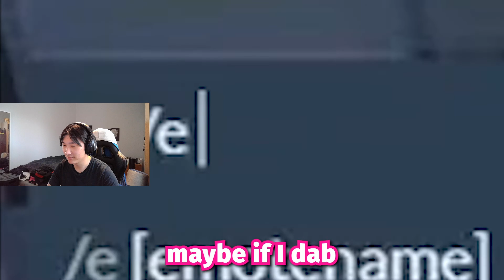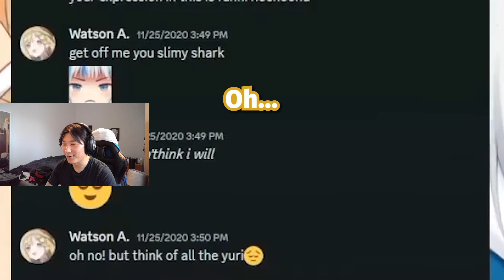Reacting To Best Of Holo EN - September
Still miss Ame...